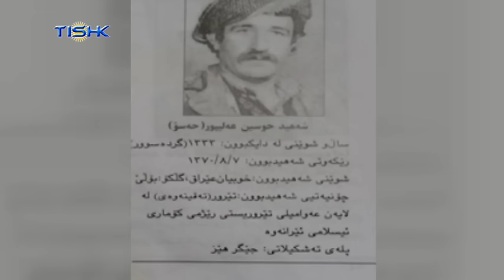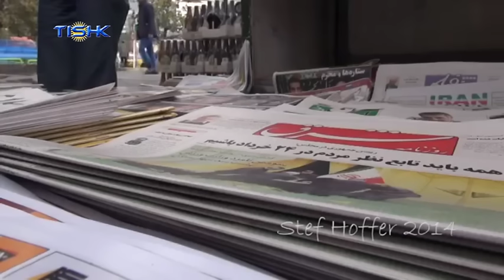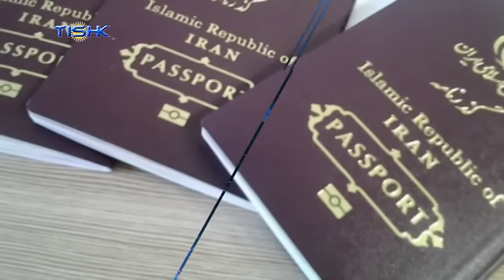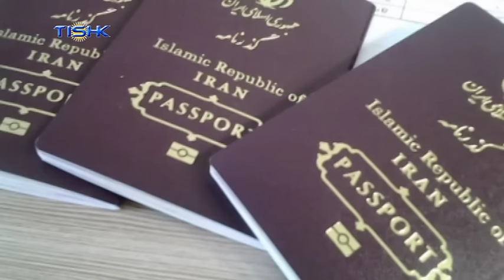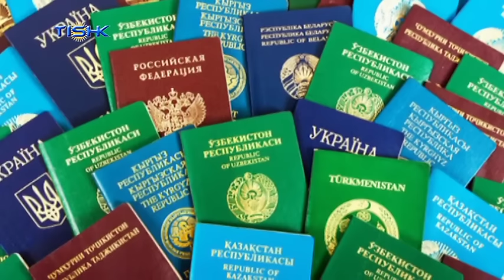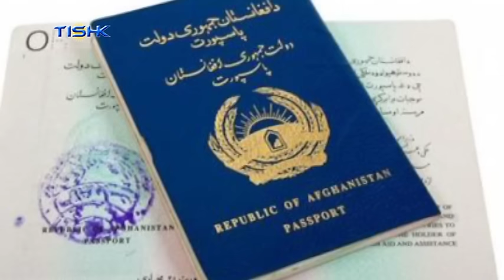هەواڵەکانی ناوەندی هەواڵی تیشک، پێنج‌شەممە ١١ی خەرمانانی ١٣٩٥